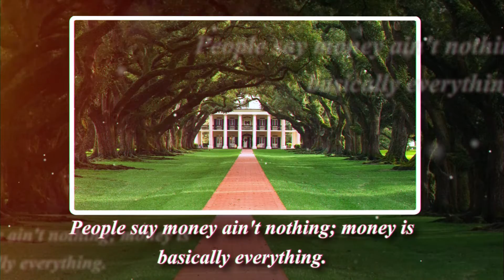All about money. Quotes. If money is your hope for independence you will never have it.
I'd like to live as a poor man with lots of money.

Recession is when a neighbor loses his job. Depression is when you lose yours.

A man is usually more careful of his money than he is of his principles.